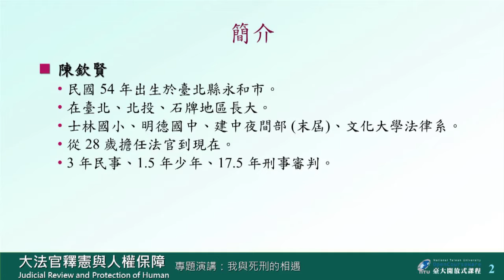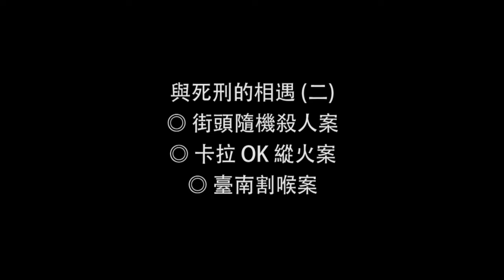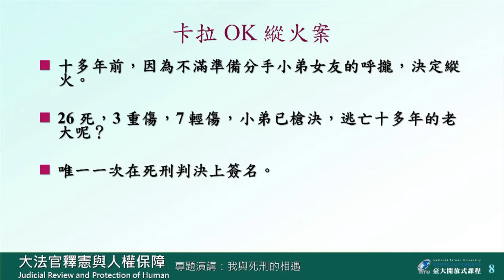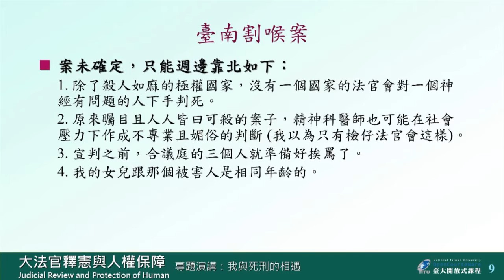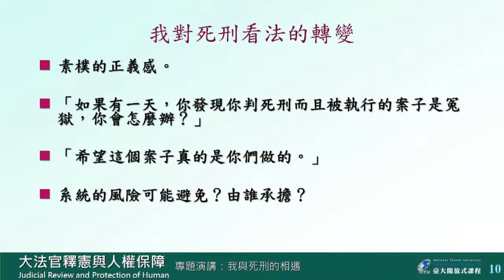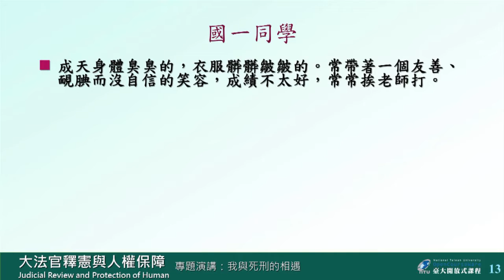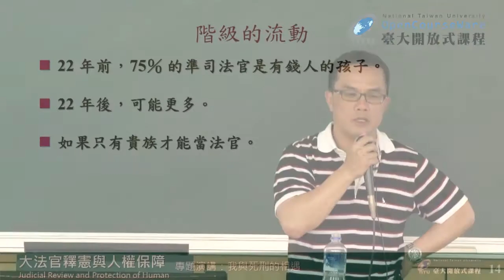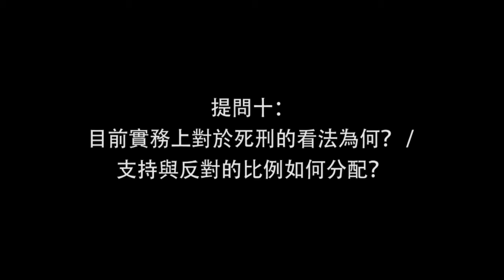大法官釋憲與人權保障 07. 專題演講：我與死刑的相遇 (陳欽賢 法官)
00:00:00 OPENING ~ 單元名稱
00:00:17 前言
00:03:03 與死刑的相遇 (一) 花蓮街頭槍擊案 / 臺南熱炒店砍人案 / 杜氏兄弟案 (臺商殺人案)
00:13:29 與死刑的相遇 (二) 街頭隨機殺人案 / 卡拉 OK 縱火案 / 臺南割喉案
00:25:08 對死刑看法的轉變
00:40:20 死刑與社會的階級流動問題
00:51:02 提問一：如何面對被害人家屬的怨恨情緒？ / 如何讓大家了解不同社會階級與犯罪高風險家庭的存在？
00:58:24 提問二：對於被判處死刑與無期徒刑的人來說，在心境上有何不同感受？
01:01:47 提問三：根據統計，未被判死刑者假釋出獄後再犯的機率有多高？
01:05:04 提問四：做為取代死刑之不得假釋的無期徒刑真的較為人道嗎？ / 對於假釋教化可能性的看法為何？
01:11:25 提問五：自白做為重要的證據方法是否妥當？
01:15:00 提問六：生命被剝奪的不可回復性為何如此重要？
01:16:51 提問七：不得假釋的無期徒刑會剝奪受刑人的希望，是否會造獄政管理上的困難？
01:20:40 提問八：在沒有死刑的前提下，得假釋的無期徒刑與不得假釋的無期徒刑何者為佳？
01:22:25 提問九：是否有讓犯人能選擇刑罰類型的機會？
01:23:41 提問十：目前實務上對於死刑的看法為何？ / 支持與反對的比例如何分配？
01:25:57 提問十一：「素樸的正義」是好還是不好？
01:27:17 提問十二：精神病患者為何不能處以死刑？ / 既無法處以死刑，則應以何種方式處理呢？
01:31:32 結語 (許宗力 教授)